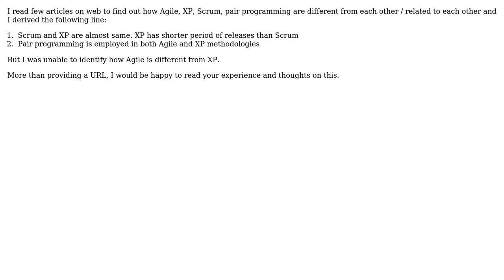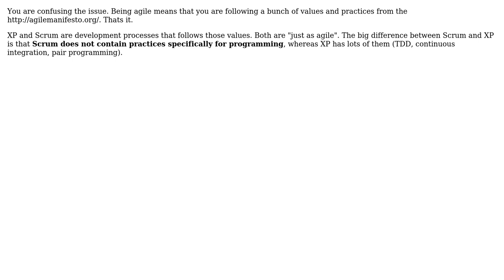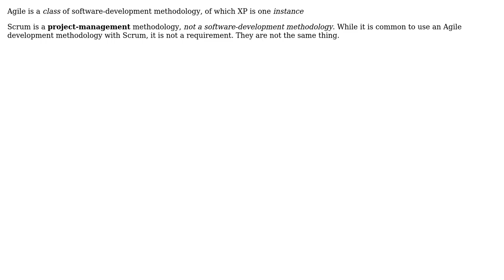Software Engineering: How is Agile different from XP? (6 Solutions!!)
Software Engineering: How is Agile different from XP?

With thanks & praise to God, and with thanks to the many people who have made this project possible! | Content (except music & images) licensed under CC BY-SA | Music | Images & others | With thanks to user Tim Post user Steven A. Lowe user softveda user Nehemiah user Martin Wickman user haylem user Gopi user ChrisF and the Stack Exchange Network Trademarks are property of their respective owners. You are responsible for your own actions.